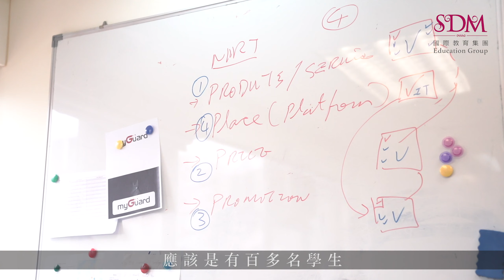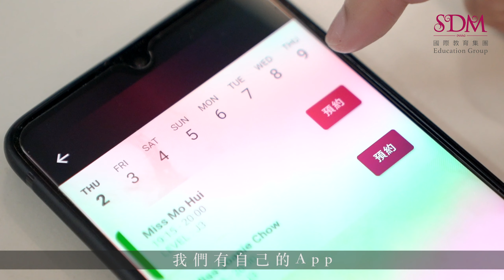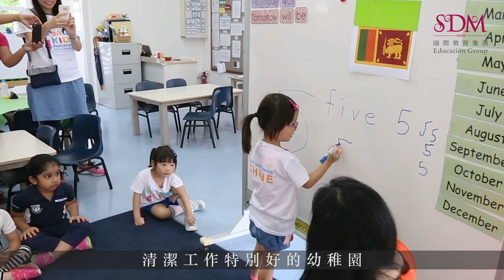SDM 國際教育集團 營運總監 Garry Yu｜網上教學｜人工智能｜集團發展｜疫境同行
【SDM教育集團營運總監 和你講抗疫】

疫境中.
SDM教育集團點樣全力支持舞蹈學校發展？
集團又點樣出招搞網上舞蹈教學課程？
仲有嚟梗點樣透過人工智能（AI）幫助小朋友跳舞？
聽吓我哋集團營運總監Garry Yu
同大家嘅真情對話啦！

【永不言敗】
不要抱怨命運不公，你我都希望會活得輕鬆；
敢問在這人生路上，誰人沒經歷過暴雨狂風。
堅強的你，放胆赤足走出泥濘。
懦弱時候，時間基石磨動刀鋒。
不要在乎你是否成功，只要你能夠與命運抗爭。
在艱難的歲月，不要窮了思想來接受平庸。
雖然陰雨的日子常常抑鬱心情，可是大多的時候還是皓月當空……
By GarryYu